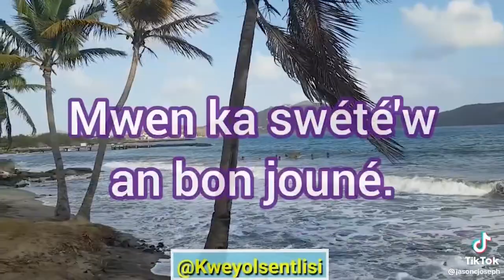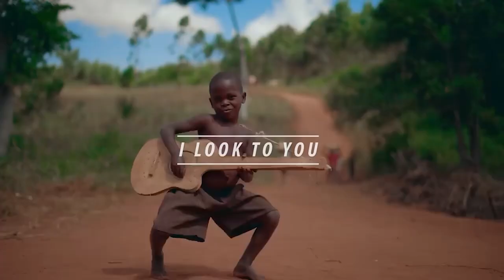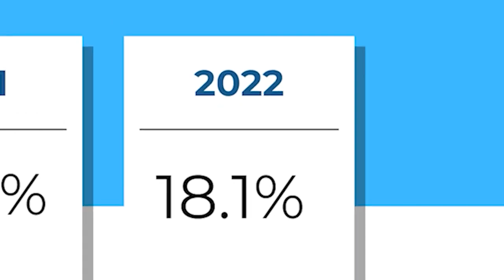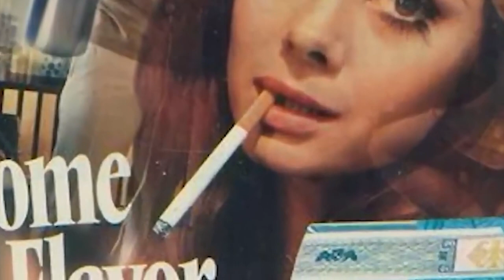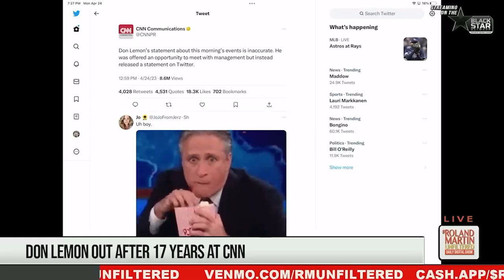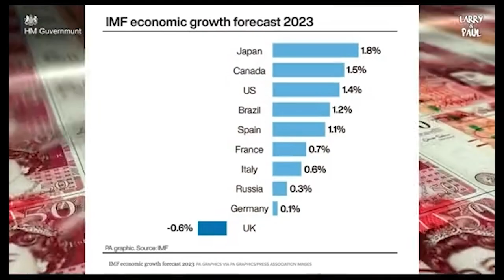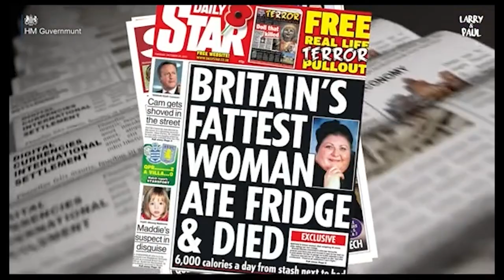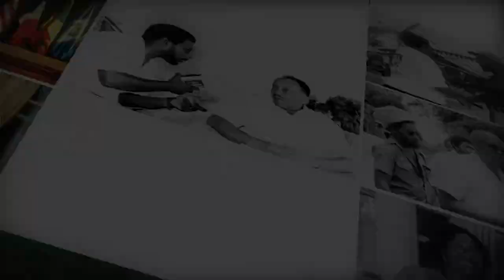Earl @ Large- 30th April, 2023